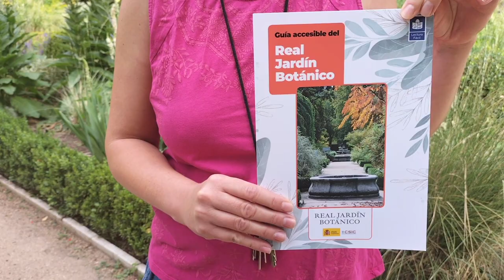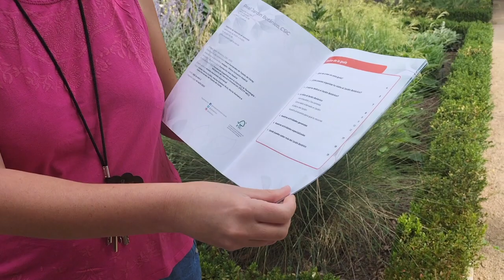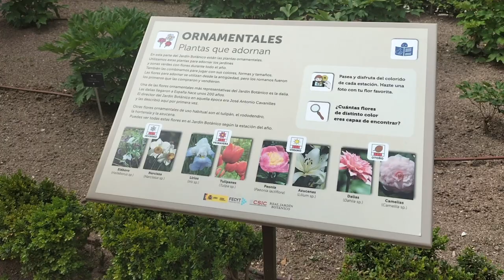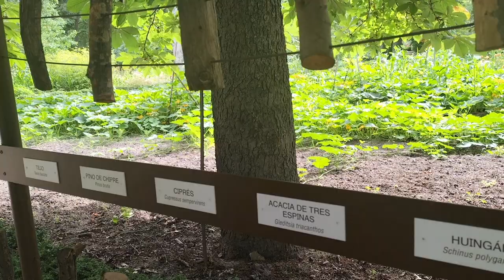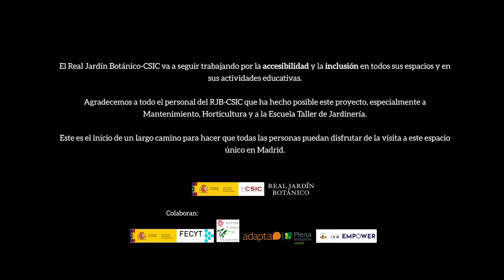El jardín accesible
El itinerario “El Jardín a través de los sentidos” es un recorrido especialmente adaptado para personas con discapacidad intelectual pero del que puede disfrutar cualquier persona que visite el Jardín. La propuesta consta de 7 paneles en lectura fácil que señalan puntos de interés dentro de la colección de plantas vivas del Real Jardín Botánico, CSIC (RJB-CSIC) y que invitan a la interacción tanto con la vegetación como con el entorno. Una de esas paradas es además un pequeño recorrido sensorial con especies y elementos naturales especialmente elegidos por sus propiedades olorosas o su tacto peculiar. A este itinerario lo acompaña una guía accesible, también en lectura fácil, donde podemos encontrar toda la información práctica necesaria para visitar el Botánico. Esta guía se puede conseguir de forma gratuita en la propia taquilla del Jardín o descargándola desde nuestra página web

Esta propuesta forma parte del proyecto “El Jardín accesible”, el cual incluye otras acciones que buscan la inclusión de colectivos desfavorecidos y en riesgo de exclusión social en las acciones de divulgación del RJB-CSIC y que se ha desarrollado gracias a la colaboración de la Fundación Española para la Ciencia y la Tecnología del Ministerio de Ciencia e Innovación (FECYT-MCI) y de la Sociedad de Amigos del RJB, así como de la organización Plena Inclusión Madrid, que ha colaborado en el diseño y desarrollo de la propuesta, con validadores profesionales con discapacidad intelectual, que han intervenido en todo el proceso de creación. Más información